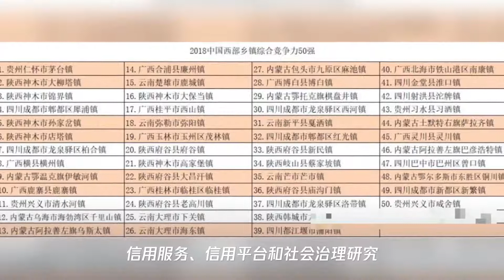《中国乡镇综合竞争力报告2018》发布 中国百强乡镇名单揭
➤Thanks收看！